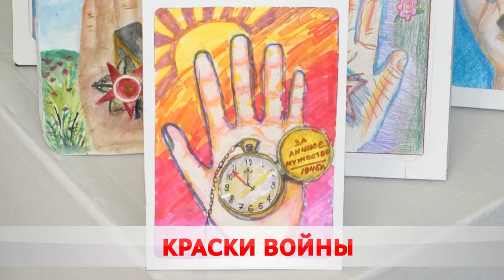КРАСКИ ВОЙНЫ. РИСУНКИ И ОТКРЫТКИ ДЛЯ ВЕТЕРАНОВ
Краски войны. Сразу две экспозиции детских рискунков и хэнд-мейд открыток посвященные 75-летию великой Победы, развернулись в выставочном зале Бобруйска.